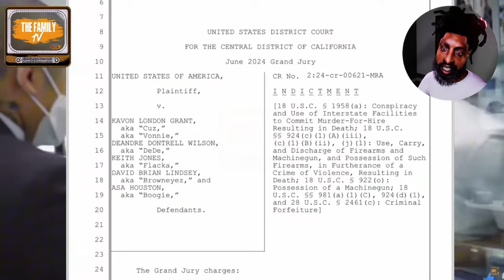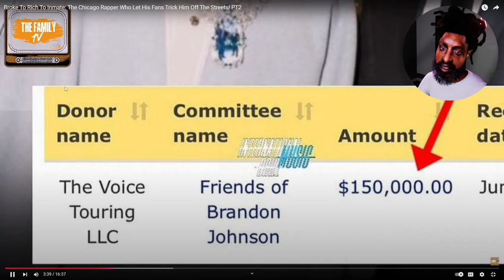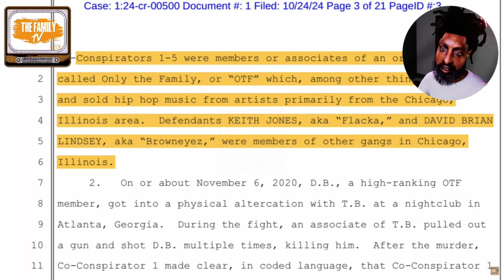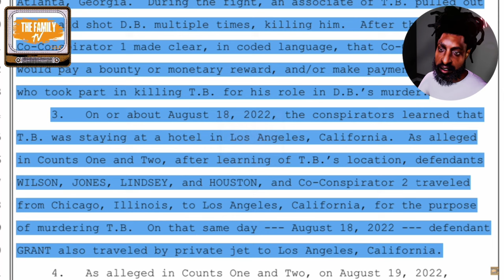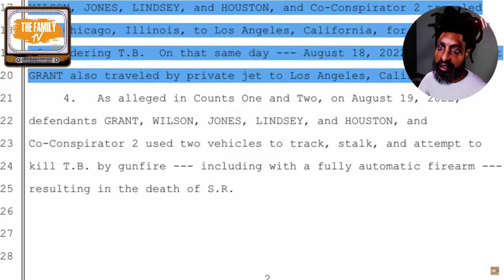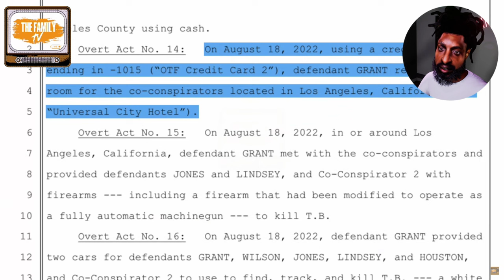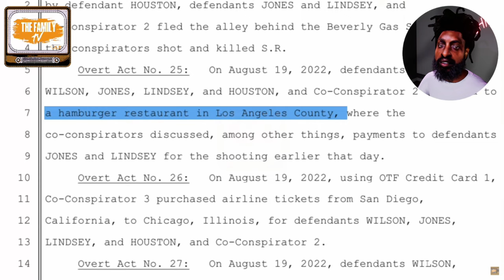LIL DURK ARRESTED ! (REACTION)